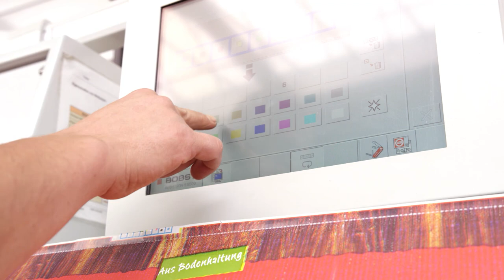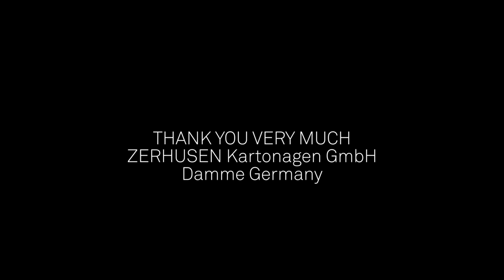BOBST DRO 1624 | 1628 | 1632 NT RS - Rotary die-cutter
High-performance multi-out production
-Ultimate productivity
-Full line with quick order changeover
-Low TCO